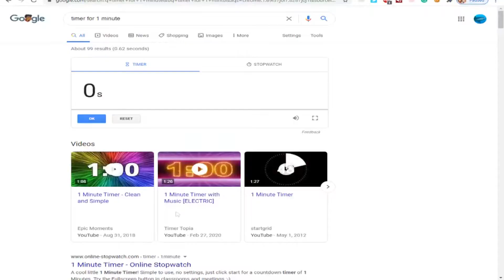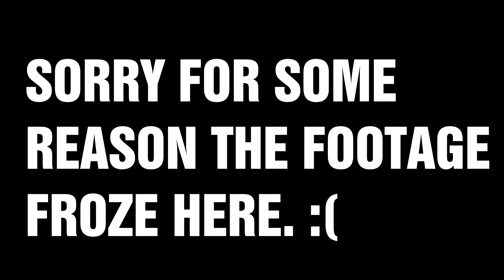Minecraft Speedrunner VS 2 Hunters REMATCH (Minecraft Manhunt)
Minecraft Manhunt. This was SUPER intense!

👭Friends!

👧🏻Sisters!